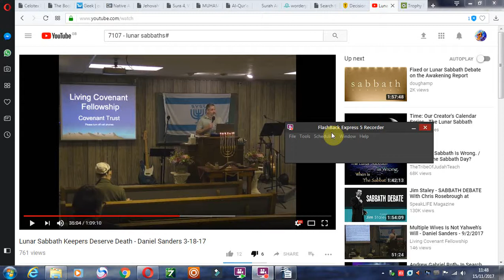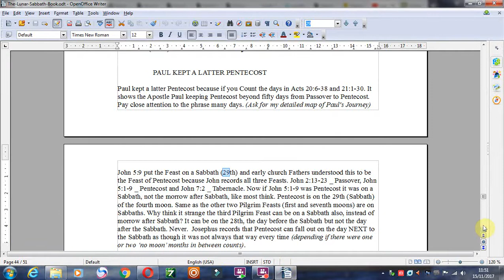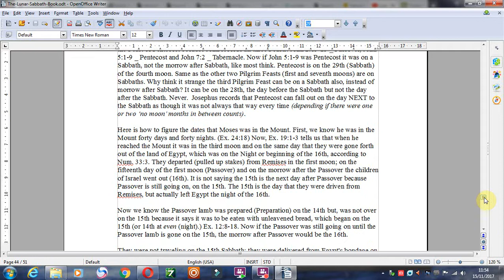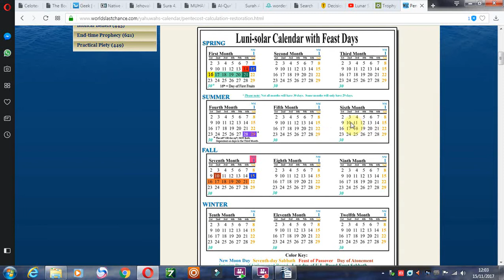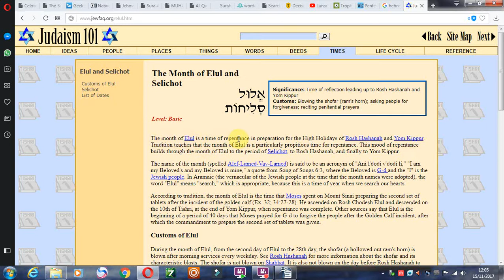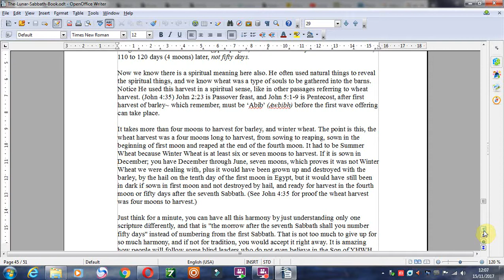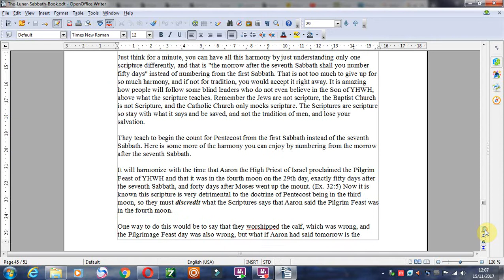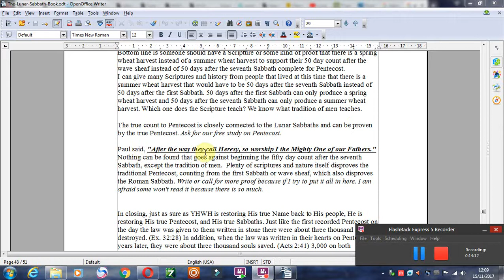Death Covenant Fellowship - Lunar Stoning